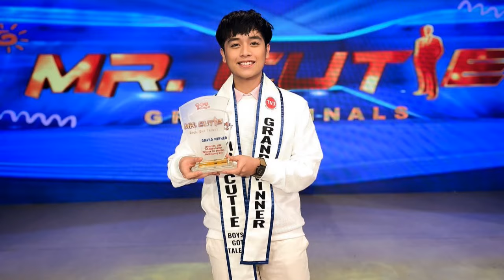JOSE MANALO NAKIPAG-SHOWDOWN KAY ATASHA MUHLACH SA HATAWAN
atasha muhlach eat bulaga mr cutie grand finals winner